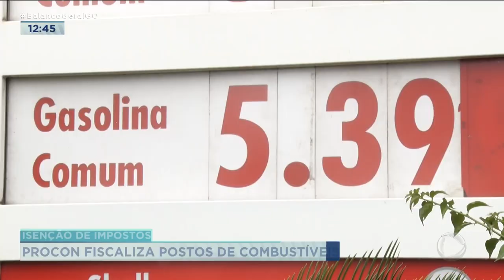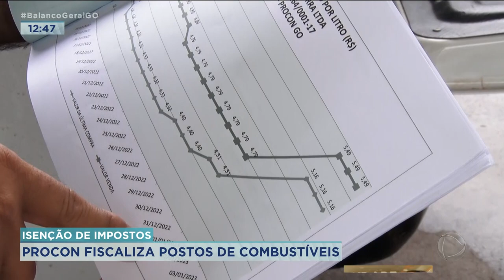ISENÇÃO DE IMPOSTOS: PROCON FISCALIZA POSTOS DE COMBUSTÍVEIS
E O PROCON GOIÁS INTENSIFICOU A FISCALIZAÇÃO NOS POSTOS DE COMBUSTÍVEIS. ELES ESTÃO VERIFICANDO SE OS PROPRIETÁRIOS ESTÃO OBEDECENDO A NOVA MEDIDA PROVISÓRIA, QUE MANTÉM A ISENÇÃO DE AUMENTO DE IMPOSTOS FEDERAIS PARA O PREÇO DA GASOLINA E DO ÁLCOOL.